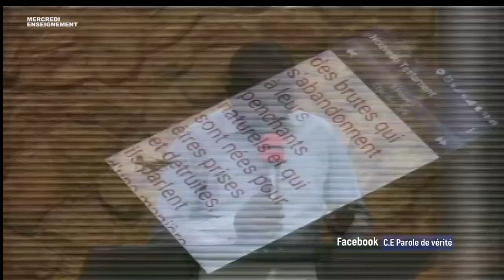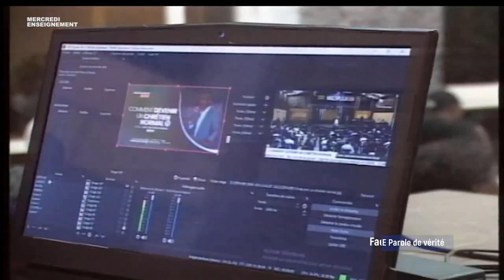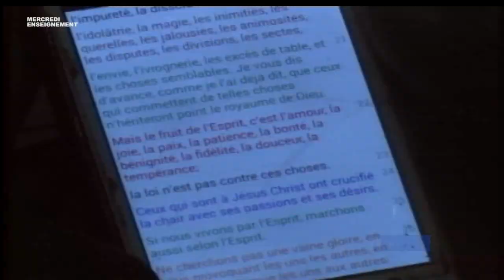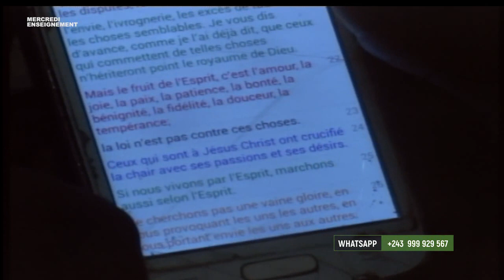LES COMMANDEMENTS DE DEVENIR UN CHRETIEN NORMAL.PST Oscar KAZADI.06.10.2021